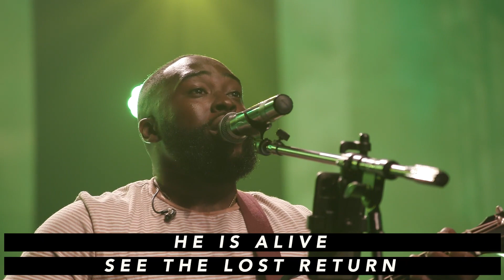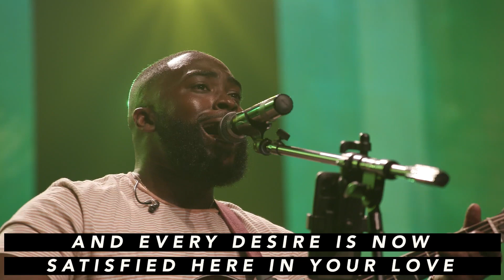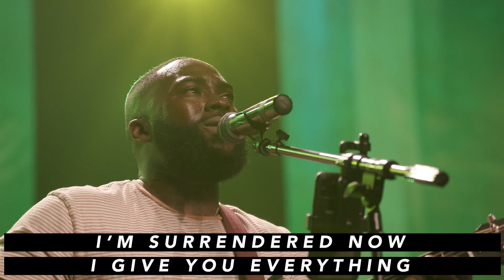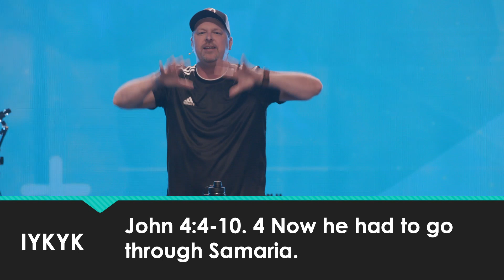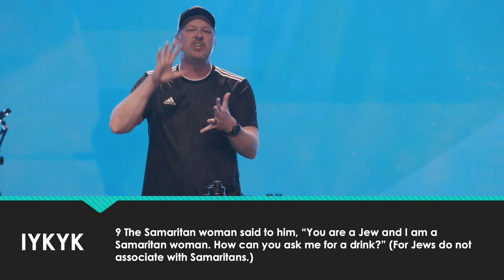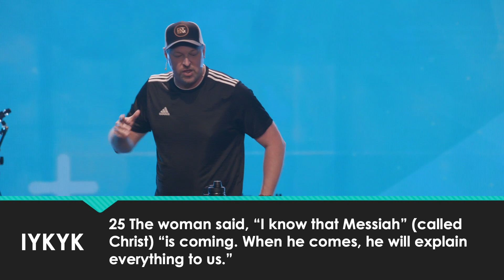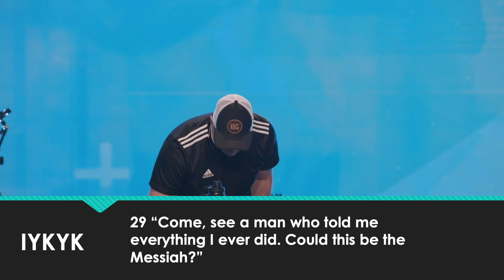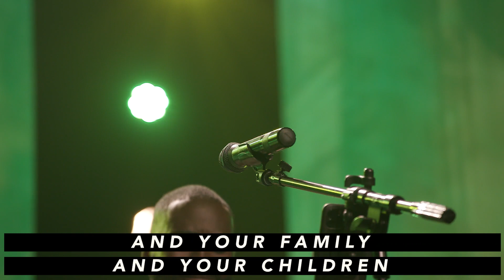Road Trip 2020: Friday Night Service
Road Trip is GT Student Ministries Annual Back-to-School Retreat for students in grades 6-12. For 2020, we’ve gone VIRTUAL.

Tonight’s Topic: IYKYK (If You Know You Know)

Small Groups will happen 10 minutes after the service premiers on Zoom.

GT Student Ministries provides engaging, relevant programming for students in grades 6-12. Our services include high-energy live worship music. We want to make church a place where students can be themselves and invite their friends. The message will be taught by one of our student ministries pastors, applying the timeless truth of the Bible to the everyday life of a teenager in a fresh, creative way.